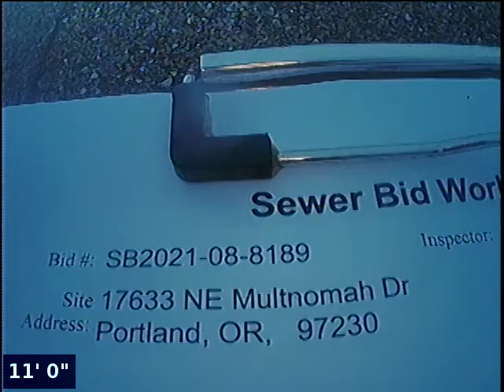Sewer Inspection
17633 NE Multnomah Blvd